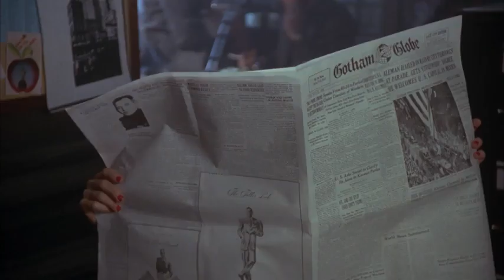Batman (1989) | Modern Trailer Recut | DC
In 1989, the world changed forever when the first modern superhero movie arrived. Tim Burton brought together Michael Keaton, Jack Nicholson, and Kim Basinger to create an instant classic. Hopefully this modern recut inspires you to view BATMAN (1989) in a fresh light.